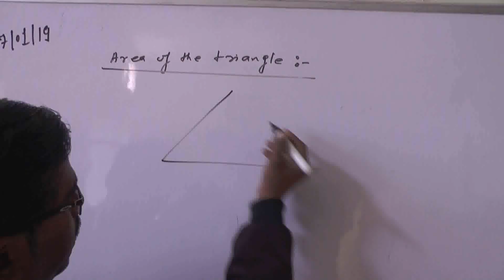झाँसी में शराब के दुकानें खुलते ही हो गई शराबियों मुराद पूरी, दुकानों पर लग गईं लम्बी लाईनें।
Report : Brijesh, Rahul and Manish Ali